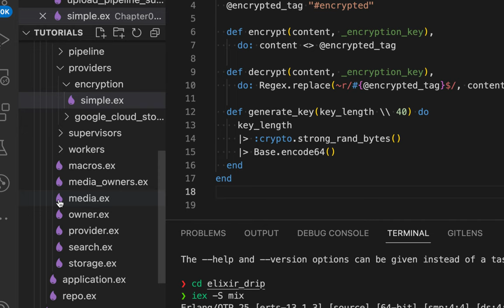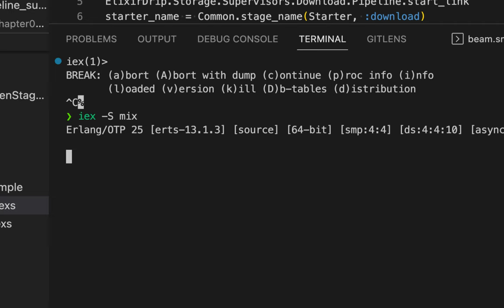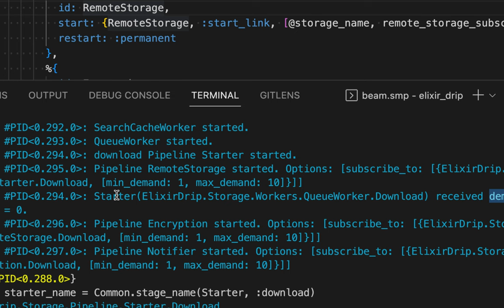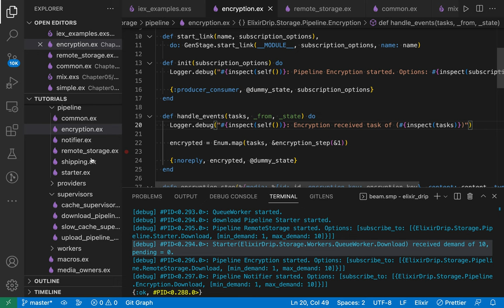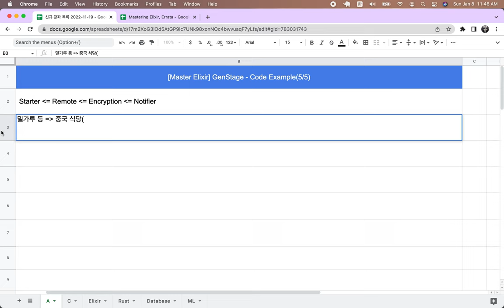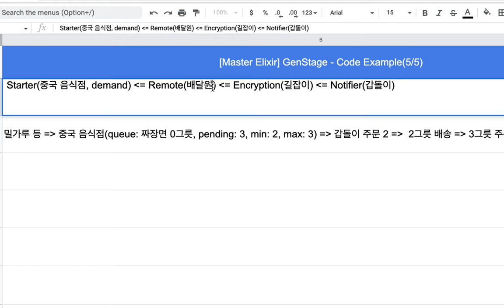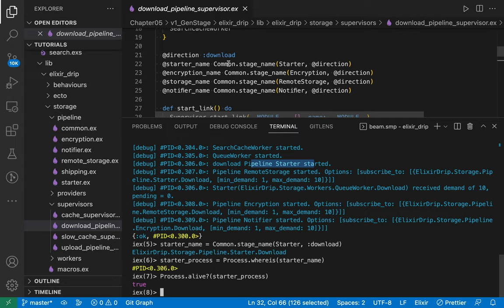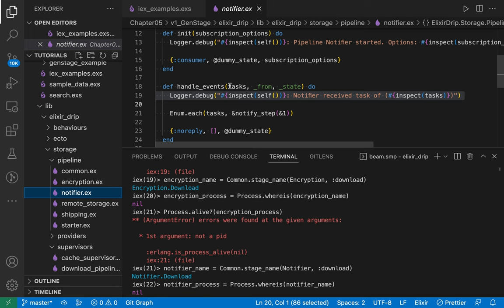[Master Elixir] 16 - GenStage: Code Example(5/6)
참고 파일 링크
[Code]  shorturl.at/cfK04
[Errata] shorturl.at/MWX19